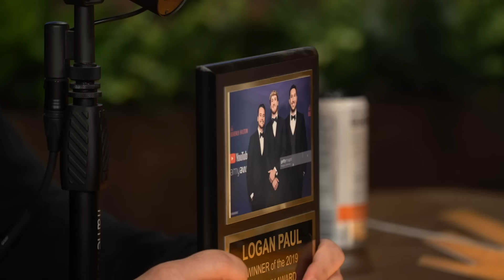Logan Paul Is Leaving California... IMPAULSIVE EP. 257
In today’s episode, Logan is moving to Puerto Rico, Mike cheats on Lana in GTA, George legally changes his name, David Dobrik’s new podcast set raises eyebrows, Logan’s Pokémon boxes sell at all-time records, Mike got assaulted during his message & more...